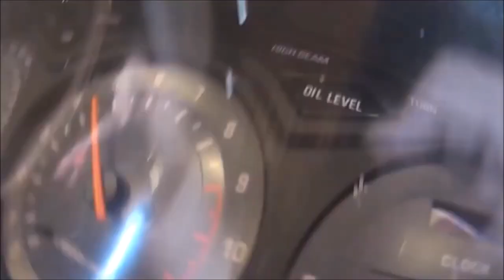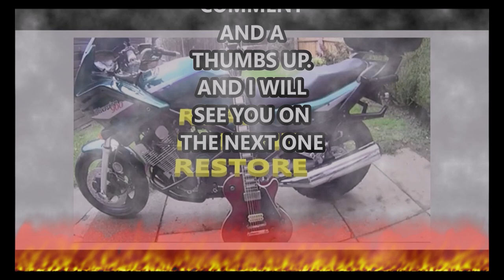Yamaha XJ900S division, stripped and rebuild in less than 15 Minutes.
in this video I will be totally rebuilding my clappedout rusty old yamaha XJ900S division and bringing it back from the dead. I've been using this bike for the past 3 year and I love it.